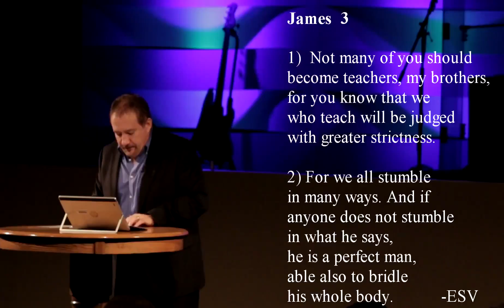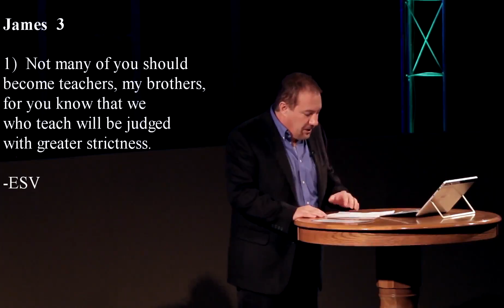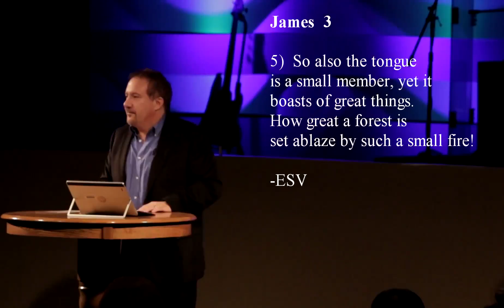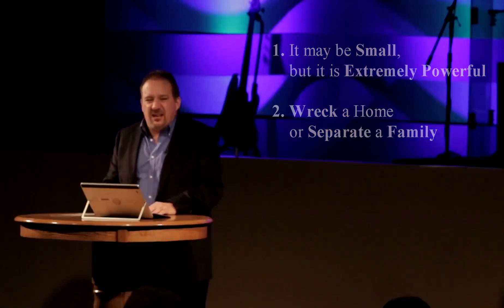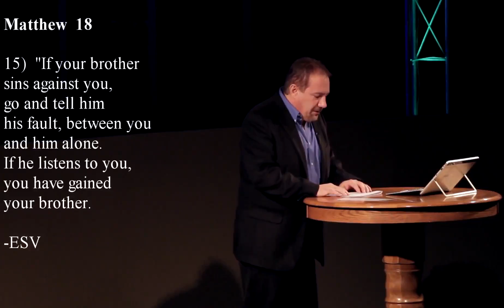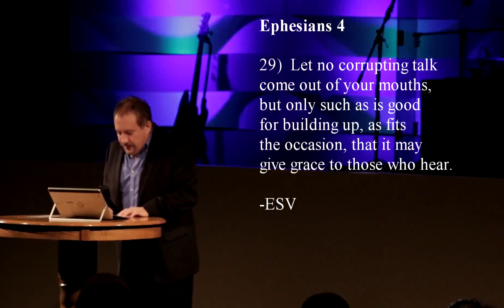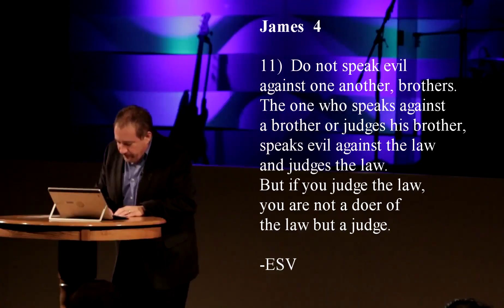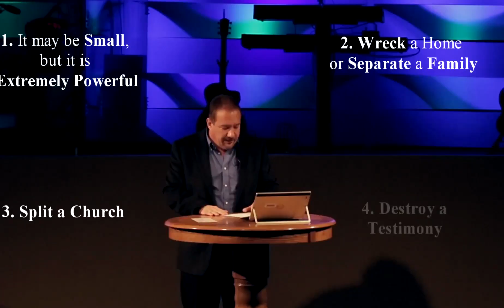Tongue of Fire